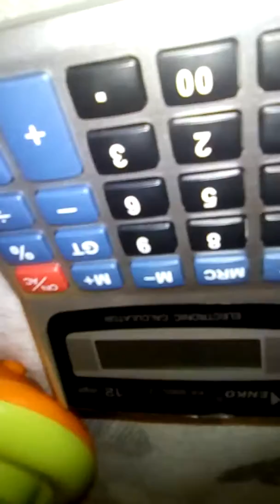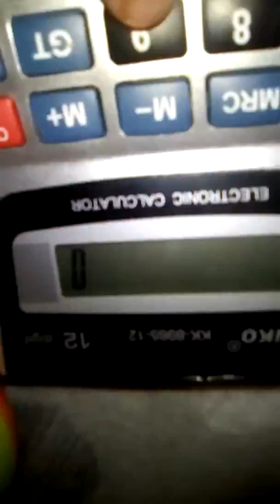Calul Magic si Capsunica